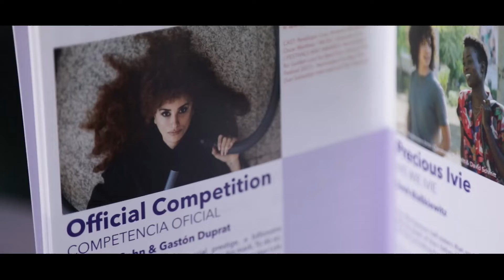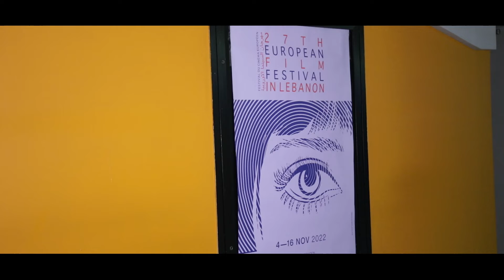European Film Festival Launch - 27th Edition 2022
Thank you to everyone who attended the 27th EuropeanFilmFestival in Lebanon! 📽️🇪🇺

We look forward to upcoming editions of this special festival, for us to celebrate together creativity in film! ✨